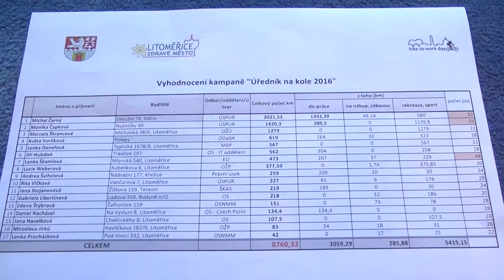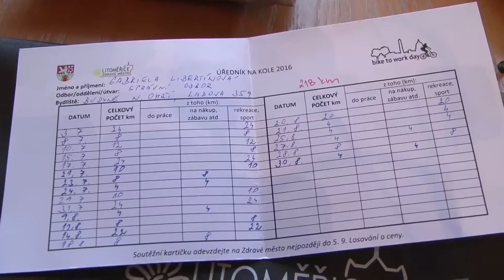LITOMĚŘICE: Soutěž "Úředník na kole" má vítěze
Akce Zdravého města Litoměřice nazvaná „Úředník na kole“ už má své vítěze. Prázdninová kampaň v rámci které zapojení pracovníci městského úřadu  používali jako dopravní prostředek zejména kolo, oslovila 17 zaměstnanců. Čtrnáct žen a tři muži celkem najeli 8700 kilometrů, z toho přes tři tisíce kilometrů při cestě do práce.